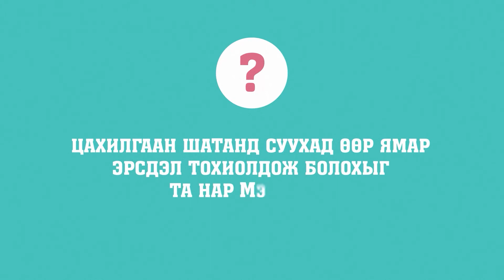Гүүмби Жүүмби 2 - Цахилгаан шат ба эрсдэл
Жүүмби маань цахилгаан шатаар буух гэж байгаад ямар эрсдэлд орсныг энэхүү хичээлээс үзээрэй. Цахилгаан шатанд бууж, суухдаа та нар ямар нэг эрсдэлтэй үйлдэл хийдэг үү?